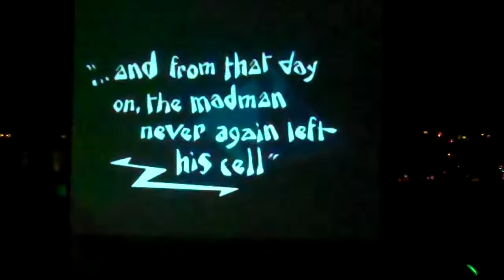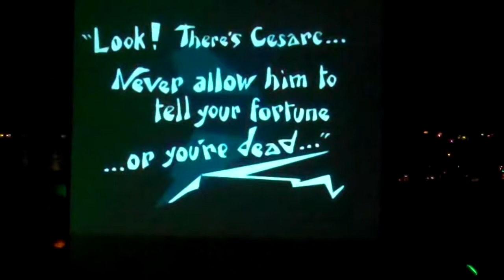Caligari_Performance_pt9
Full recording (9 parts) from the 10.29.11 performance by Bridget Cross and George Kuhar of a live score to the silent film "The Cabinet of Dr. Caligari" at the Juneau Public Library.